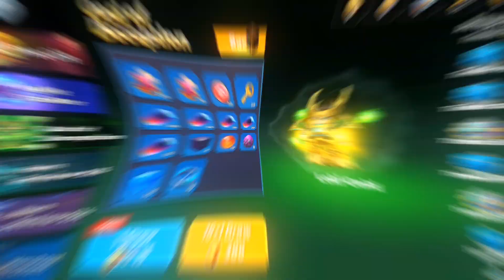I got Early Access Of New upcoming Event in bedwars ll blockman go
For Exter Content hehe